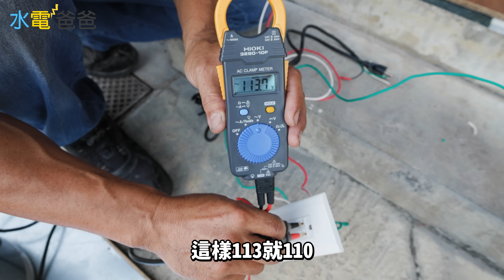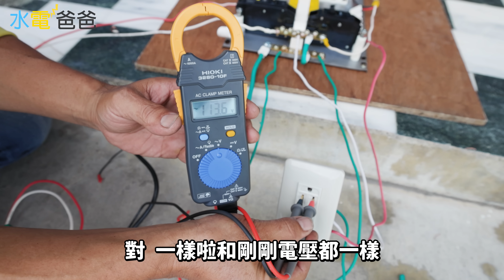人體實測!!電線脫皮漏電少了這條線被電到還不會跳電!!｜附漏電斷路器很靈敏嗎?【水電爸爸】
這次來實際測試 三孔插座如果少了接地線，
漏電手摸到附漏電斷路器能夠及時跳脫嗎?
實測結果居然是這樣

每周五晚上6點半固定新影片
每周一不定時上片

喜歡水電爸爸的朋友歡迎多多分享!!